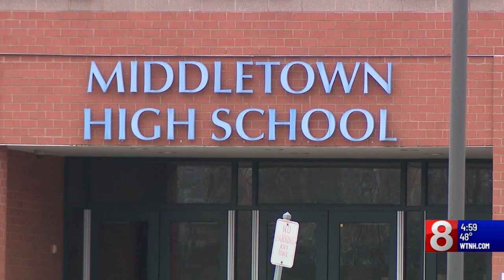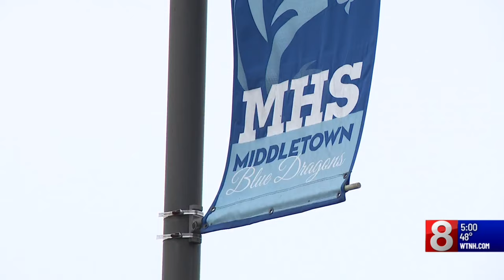Former Middletown High School teacher charged with sexual assault of student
Police said James Hanson was a math teacher at the high school from August 2022 until November 2023.